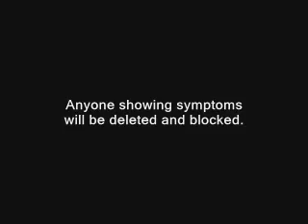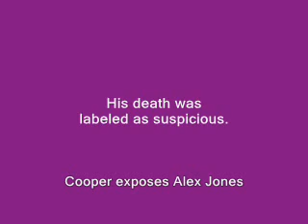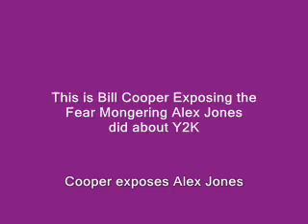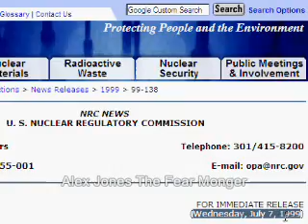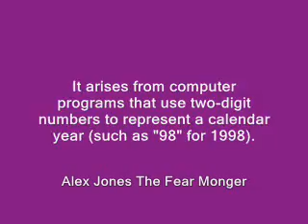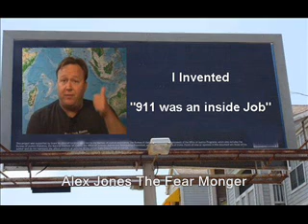YouTube- Alex Jones The Fear Monger.mp4